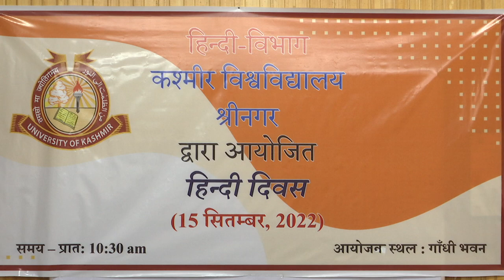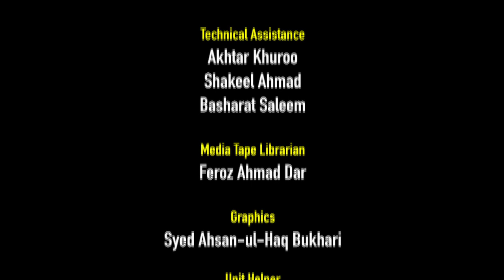Kashmir University Celebrates Hindi Divas